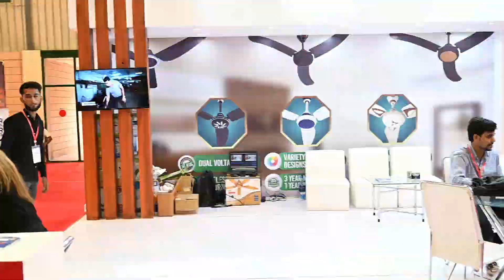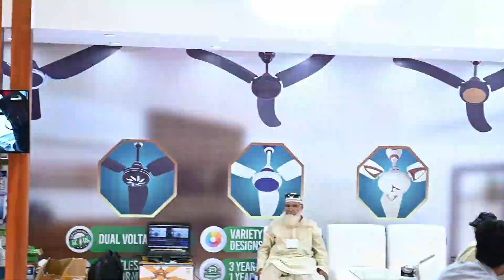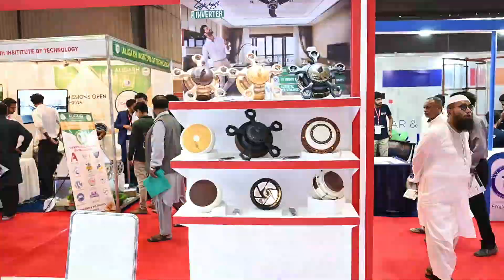ROYAL FAN 2nd Day TIME LAPS || EXPO KARACHI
Rights are reserved with ADP PRODUCTION, copying and duplicating of this track is strictly prohibited.

ADP Media is the owner of all the content uploaded on ADP Production channel and using our audio/video without our permission on any website, social media or any channel is a copyright infringement which is criminal offence and as per the Pakistan Copyright Ordinance Section 66, punishment of copyright violation is 3 years imprisonment and a fine of PKR - 200,000/-
ADP Media won’t take any responsibility if your social media account, website or YouTube channel is shutdown due the legal proceedings against you.

Notice
Age-restricted video (requested by uploader)Rights are reserved with ADP PRODUCTION, copying and duplicating of this track is strictly prohibited.